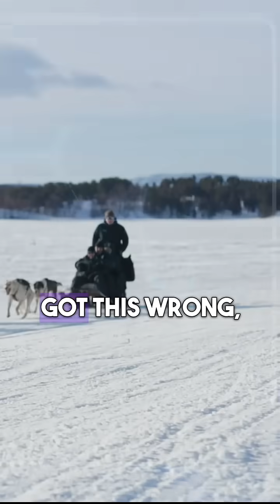Heat Pumps: A UK Cold Weather Fail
Do heat pumps work in cold climates like the UK?